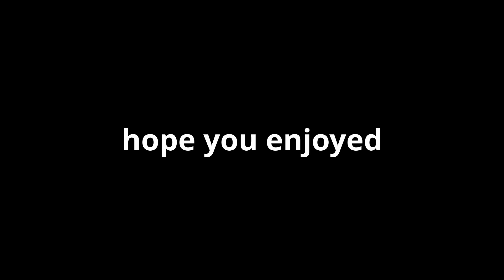Me and my Duo’s Arena Highlights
Edited by Me aka Pmw aka Prince
Also sorry about quality I will try to fix it next time.